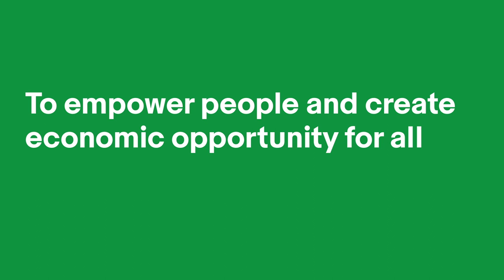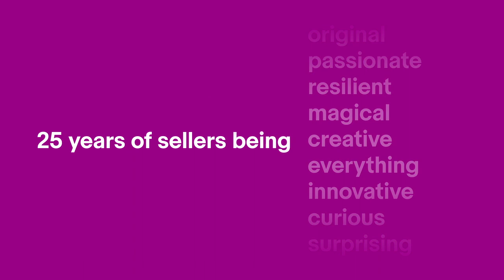The highlights | 25th Anniversary Sellerbration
Relive our favorite moments from the Sellerbration, where the eBay community gathered to honor the sellers who power us.